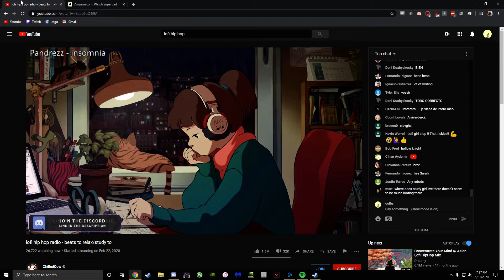beginning of supersad